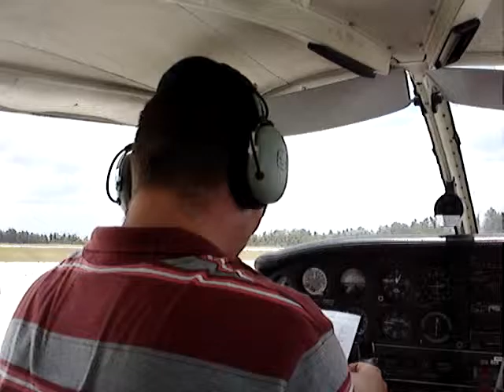Tarantula Hawk in Cockpit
Yep, there was genuinely a tarantula hawk wasp in the cockpit which my friend videoed but had no idea was there... I think you can tell by my reaction when I noticed it...